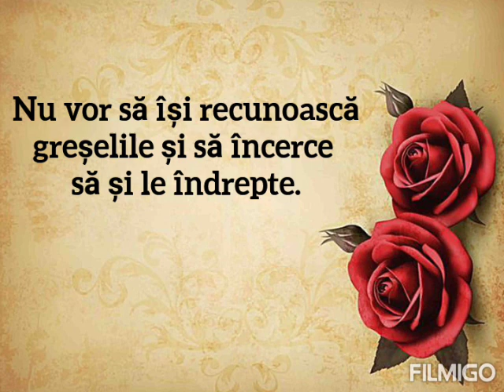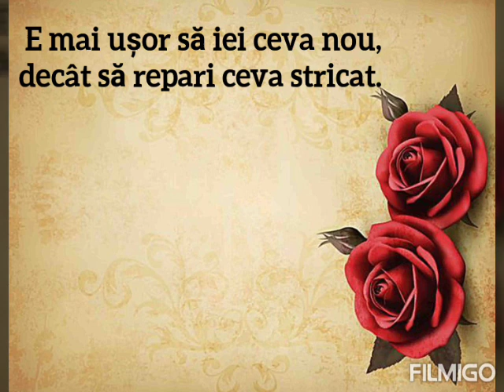De ce nu dureaza relatiile din ziua de azi?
Pentru donatii ❤ De ce nu dureaza relatiile din ziua de azi?